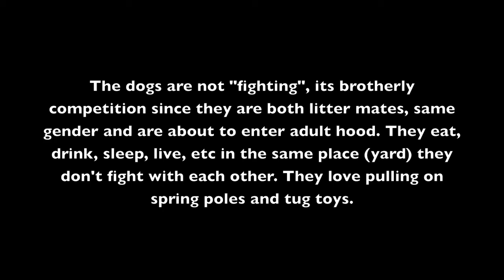Dodger & Bullet Tug Toy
Dodger & Bullet friendly tugging competition(EternalBluePits.com)